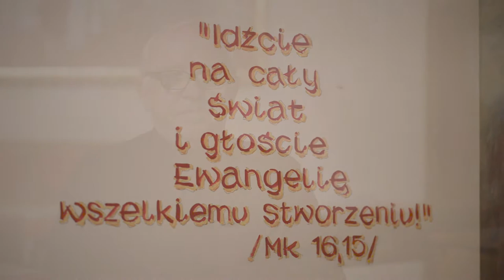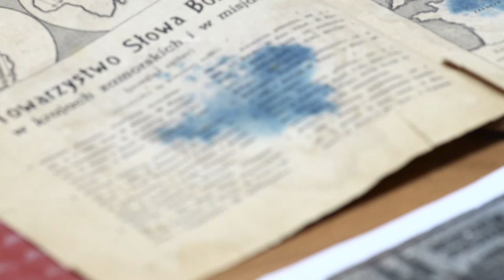W DRODZE DO OJCA LIGUDY - MISJONARZE WERBIŚCI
Scenariusz i reżyseria – Beata Maliszkiewicz
Zdjęcia i montaż – Marek Zarankiewicz
Muzyka – Michał Lorenc
Produkcja:
Stowarzyszenie bł. Alojzego Ligudy
Towarzystwo Alternatywnego Kształcenia

Misjonarze werbiści
Na całym świecie pracuje dziś na misjach około 6000 werbistów. Jak powstało Zgromadzenie Słowa Bożego? Dlaczego właśnie w Nysie powstał Dom Misyjny założony przez Arnolda Jansena? Dokąd pojechali pierwsi misjonarze?